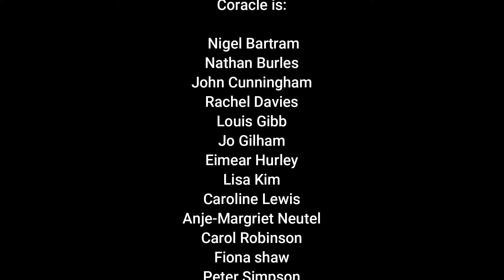The Maiden's Prayer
A composition for SATB choir recomposing a well-known East Riding folk-song. The performance was given by newly formed York chamber choir 'Coracle' at their inaugural performance at the York Cemetery chapel on 5th November 2022